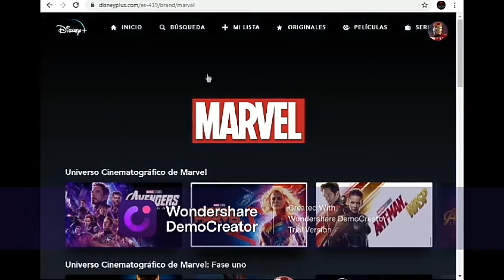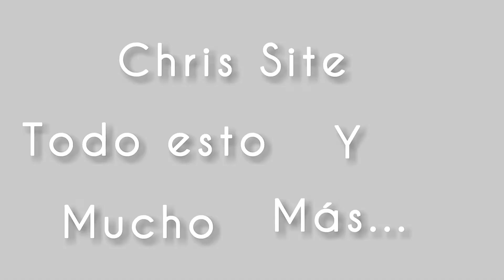¿Qué es Chris Site? PROMO ¡Comparte!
Chris Site